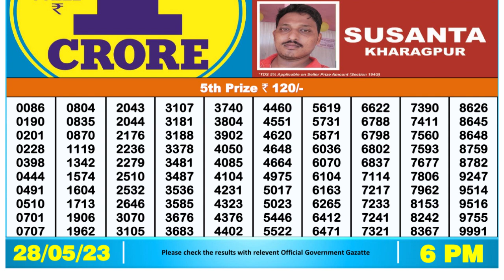Nagaland Lottery Sambad Live 6pm 28.05.23